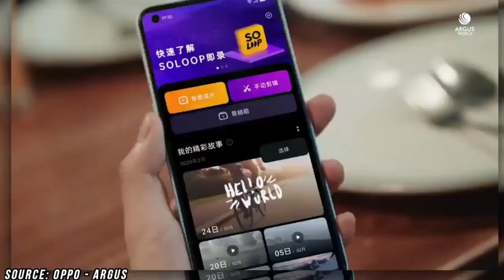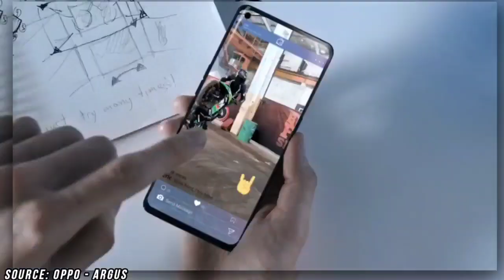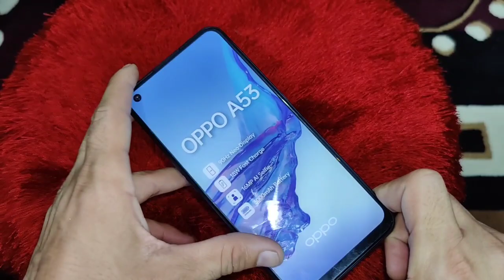OPPO A53 SPECIFICATIONS AND DESIGNE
This video is all about oppo A53 desgine and specifications latest launch but old processor why Snapdragon 460 in that price where you get 665 already.
Disappointing